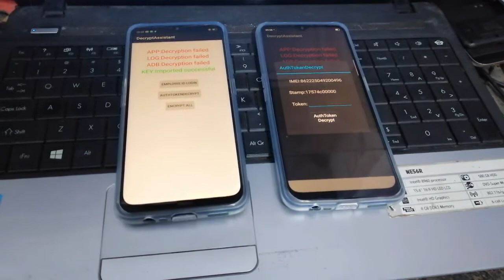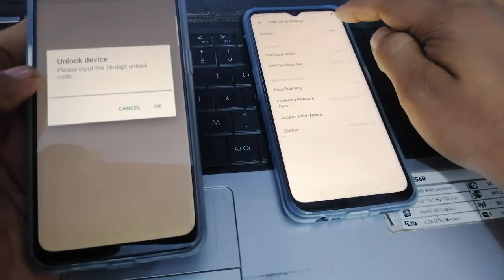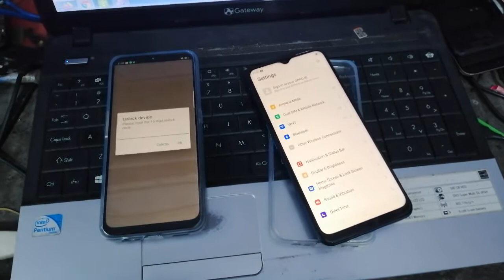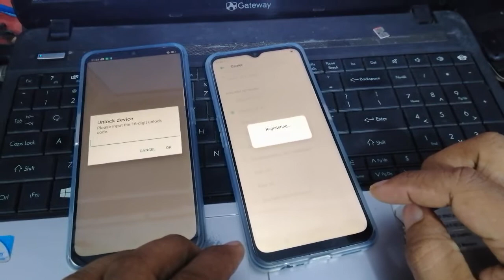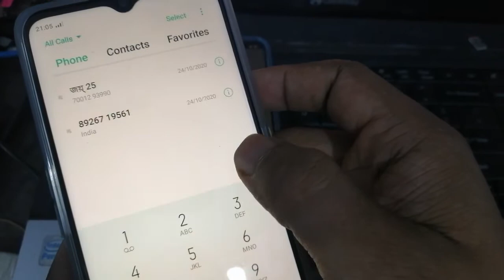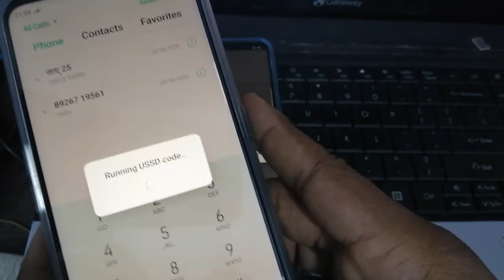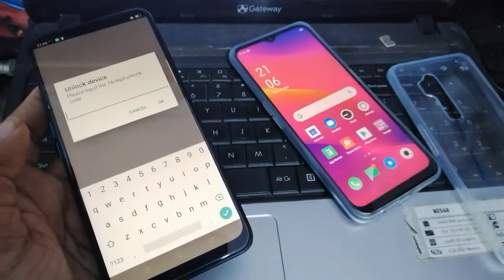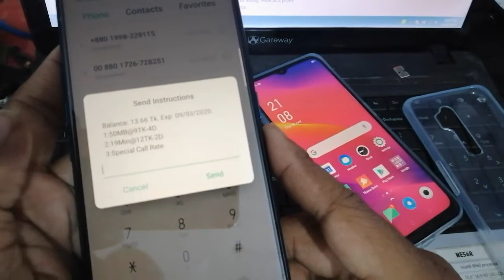OPPO A9 2020 COUNTRY LOCK SOLUTION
you are using a region customized phone.its communication function is restricted in current region.please contact customer service for support.